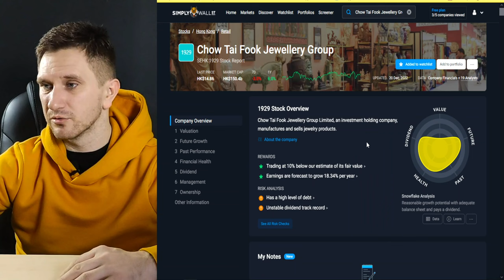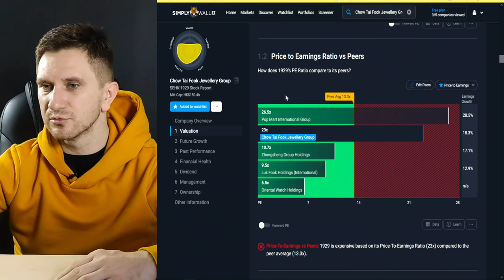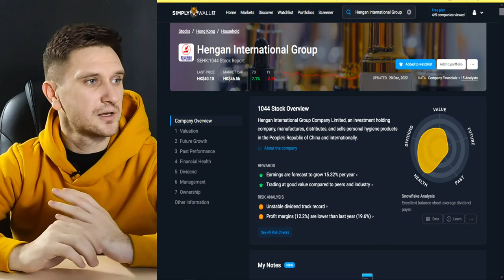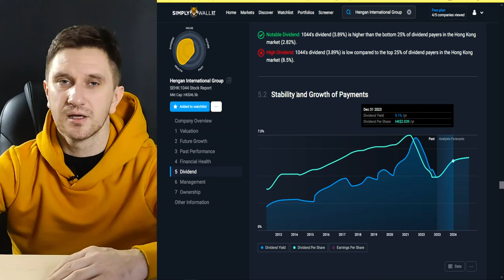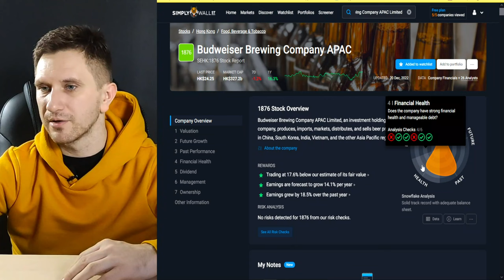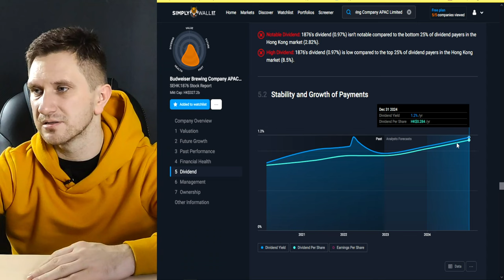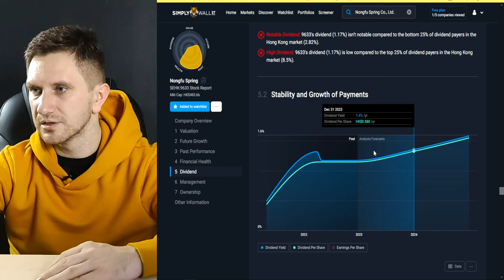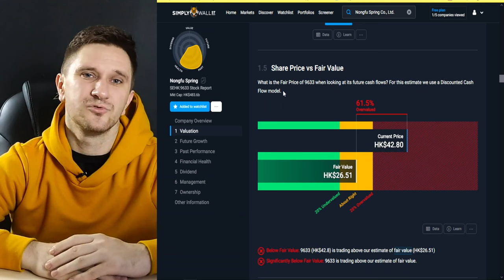Акции Китая. Анализ Chow Tai Fook Jewellery, Hengan International, Budweiser Brewing, Nongfu Spring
Разборы 4 китайских компаний с листингом на Гонконге из сектора товаров, напитков.

В обзоре:
00:00 - Вступление
00:45 - Chow Tai Fook Jewellery Group Limited
06:13 - Hengan International Group
10:33 - Budweiser Brewing Company APAC Limited
14:42 - Nongfu Spring Co., Ltd.
17:25 - Выводы